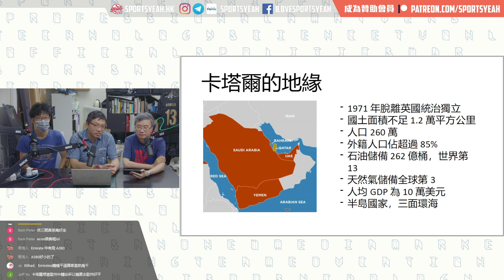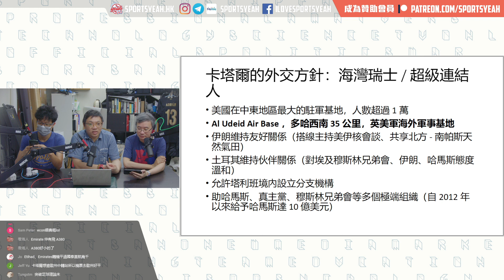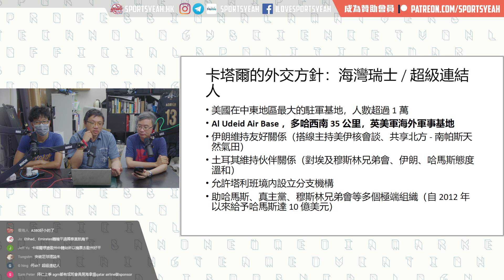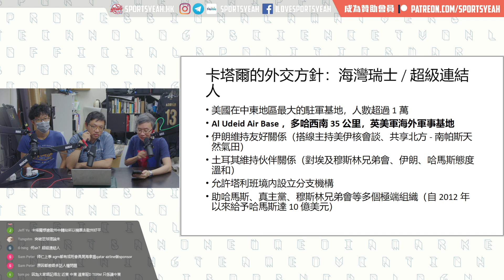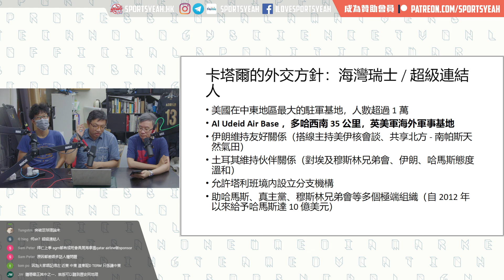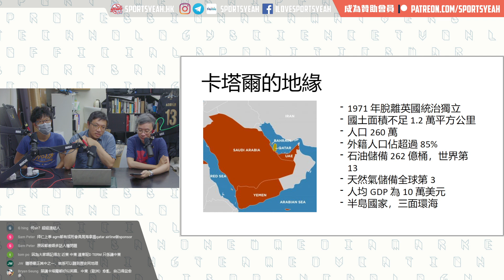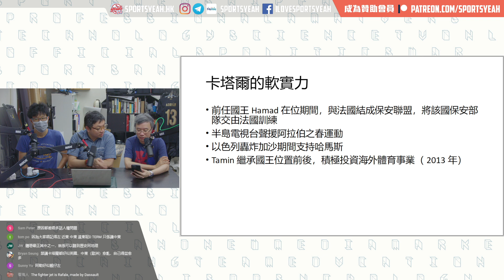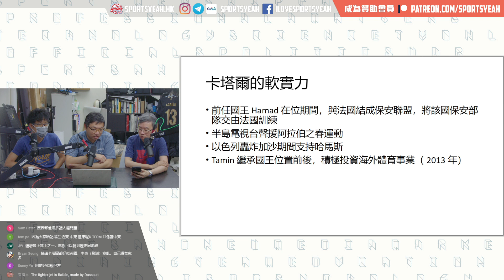由麥巴比、PSG到多哈：法國、卡塔爾的地緣政經利益與足球《體波台》 Vol. 531 第一節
主持：Eric、Sam
嘉賓：靳民知
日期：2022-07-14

第一節：由麥巴比、PSG到多哈：法國、卡塔爾的地緣政經利益與足球

第二節：魯營Here We Go：拿樸達在下一盤很大的棋？

記得CLS我哋加鐘仔！